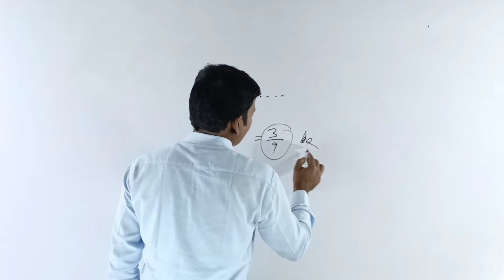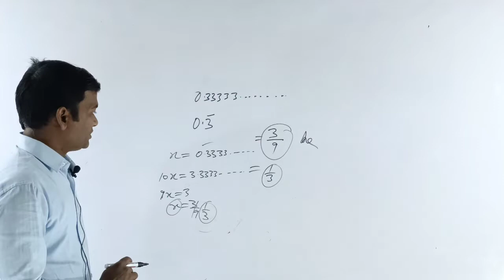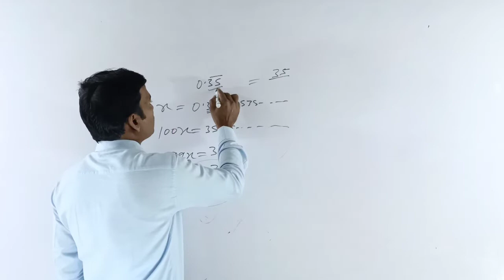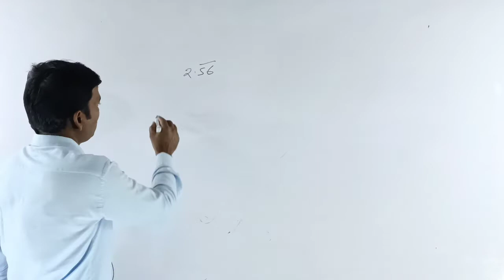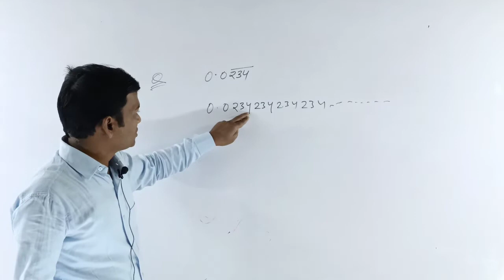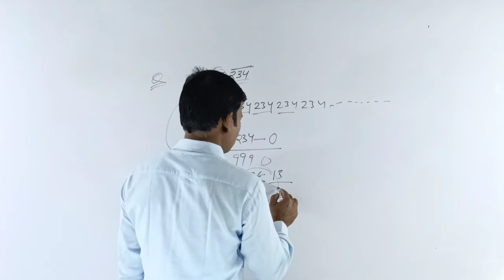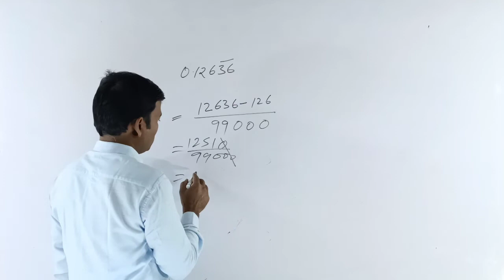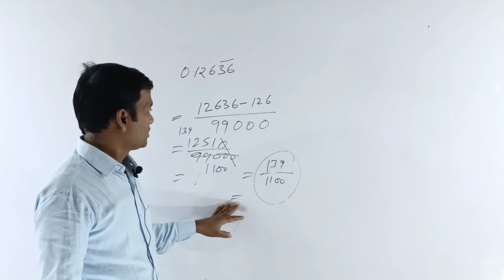Repeating Numbers | पुनरावृत्ति वाले अंक | हल करने का आसान तरीका | इससे आसान कुछ नहीं।